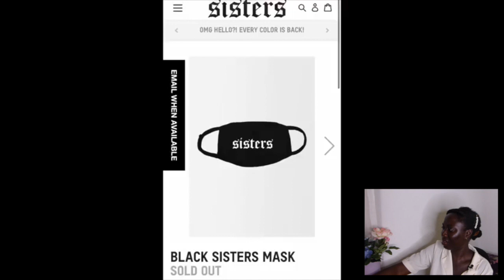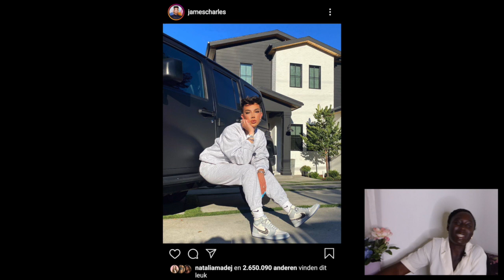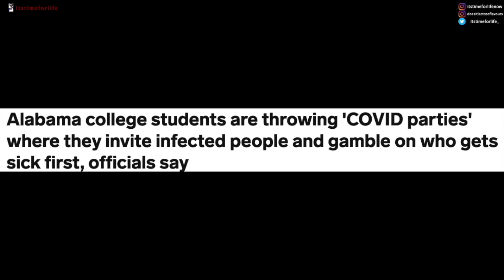BETTING on who gets CORO first. Getting CORO on purpose is TRENDY now | Itstimeforlife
WHY? WHY? Tell 'm that it's human nature.

This is nothing new people have always done it for the Vine, done it for IG, done it for clout.  But it's so so so sad.

Sure, as restrictions are loosened people are feeling a lot more comfortable being around people, but inviting infected people, so that people can get Coro is a new LOW!

Also these influencers. THE DOOR! 🏃‍♀️ 👈 🙄

Y O U T U B E R S   I N   T H I S   V I D E O:
amandabb

A R T I C L E    I N   V I D E O:

I L L U S T R A T I O N S:

E D I T I N G : FCPX

C A M E R A :
Panasonic DMC-FZ200